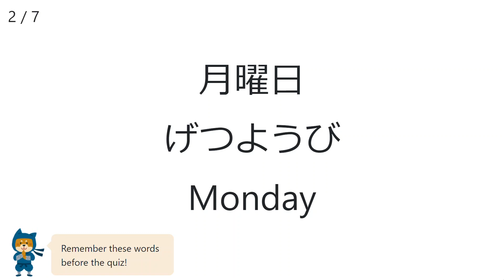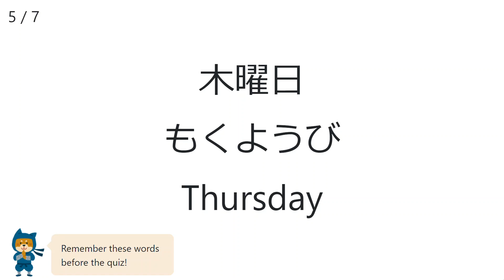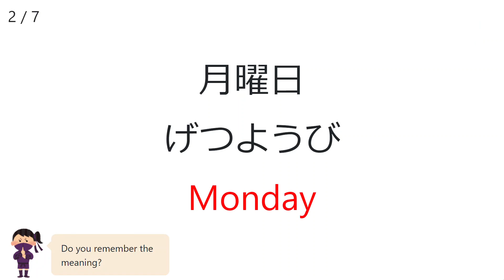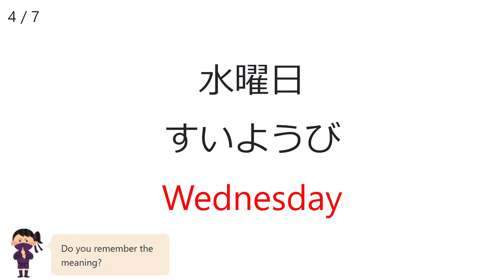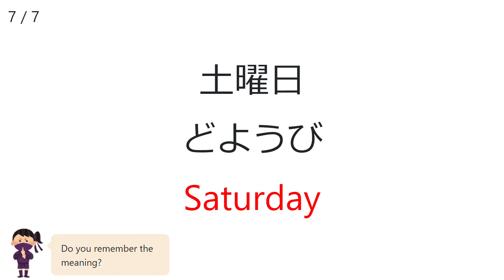【Days Of The Week】 Japanese Vocabulary Quiz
【All vocab lists and quizzes↓】